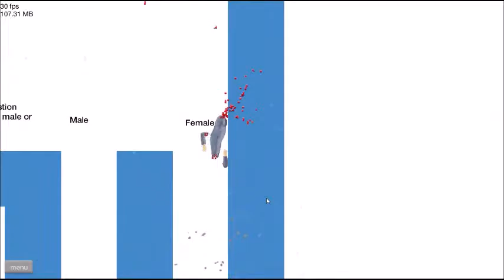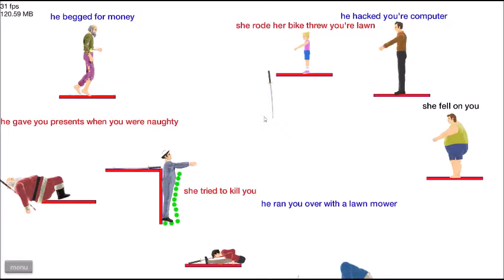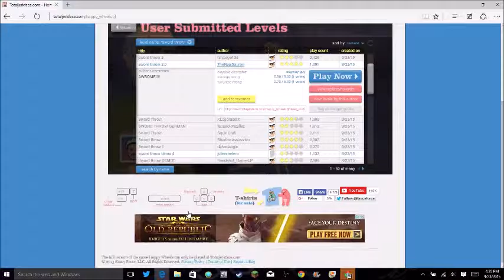BLOOD EVERYWHERE Happy Wheels #1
So much BLOOD